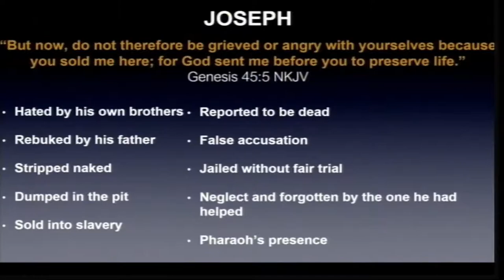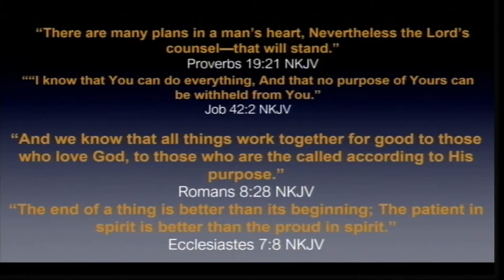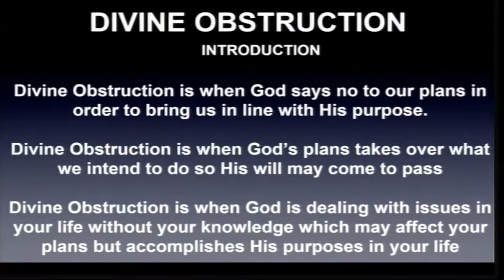Pastor Archie Bentil (Divine Obstruction) TBC Twi Service 12/12/2021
Sunday Service

Lets Continue Our Giving to Support Trinity Baptist Church

Other payment options:
1. Barclays details: Trinity Baptist Church
Sort Code:20-94-67  | Account Number: 20239623

2. Details For PINGIT

Enjoy the service and stay blessed.